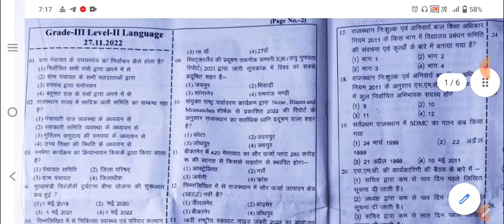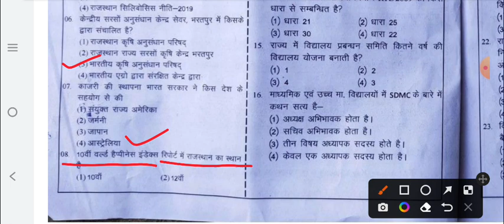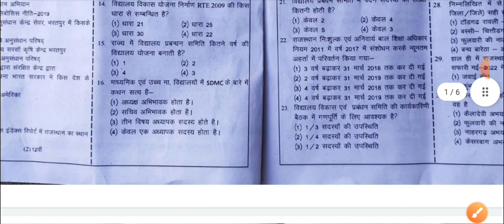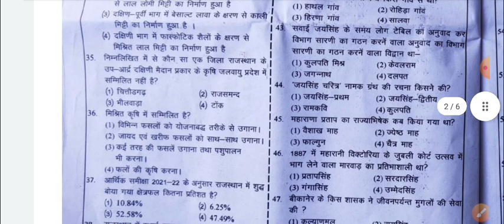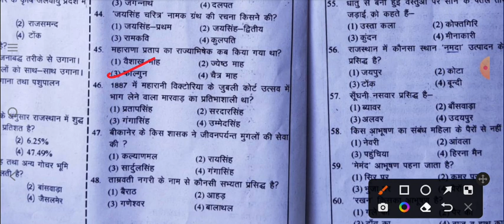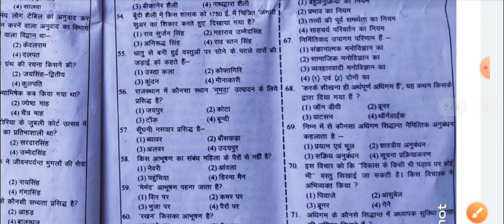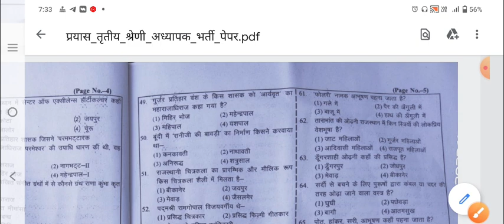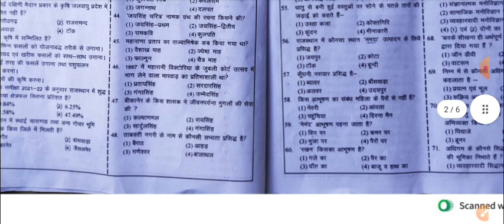Prayas कोचिंग सीकर 3rd grade Gk paper 27 November Answer Key।। Reet Mains L1 & L2 Gk paper solution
Kalam Minor Test-3 Answer Key।। 27 November Gk paper solution।। Kalam Minor Test-3 solution।।

Kalam Acedamy 3rd Grade Exam 21November 2023 Minor Test -2 ANSWER KEY// kalam Minor Test 2 ans key

PDF के लिए टेलीग्राम ग्रुप ज्वॉइन करें